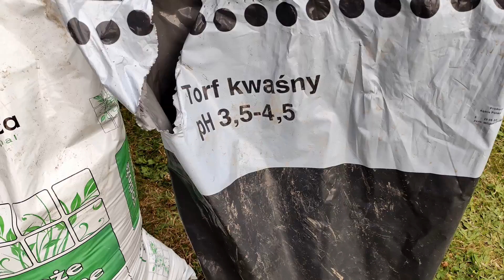Araucaria Chilijska przesadzanie, jak wygląda system korzeniowy, jaka ziemia.